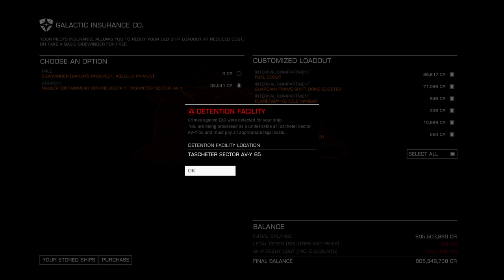Bad Manners: Griefing, Ganking, and Trolling (Elite Dangerous)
Let's talk about something controversial!